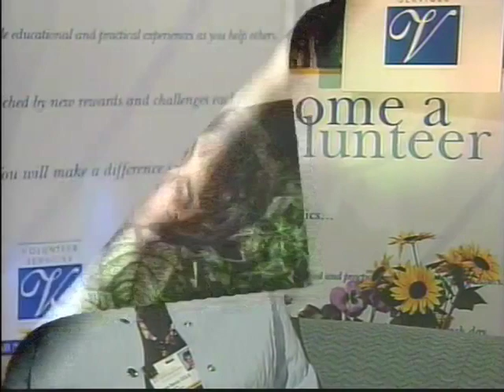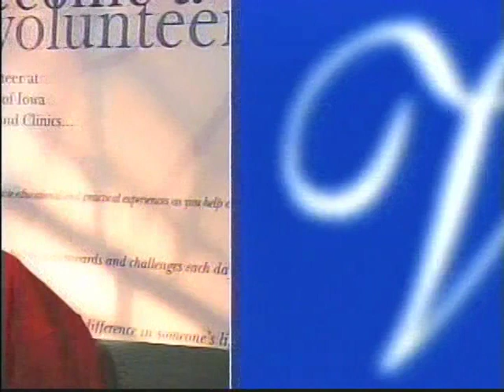Volunteering at University of Iowa Hospitals and Clinics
Volunteers share stories about what volunteer at UI Hospitals and Clinics means to them.